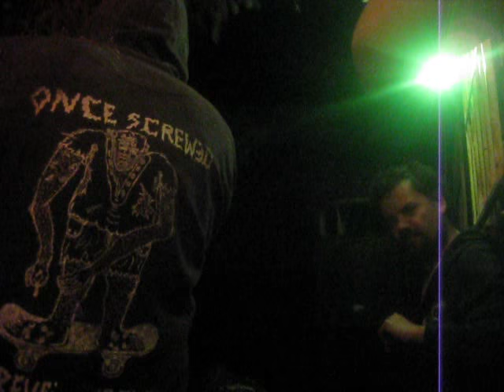Štala iz Hleva open air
Adlsberg militia